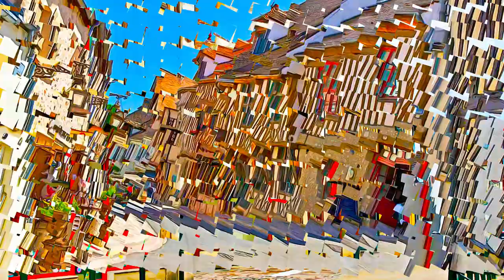France - Provins, Town of Medieval Fairs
Provins, Town of Medieval Fairs - France